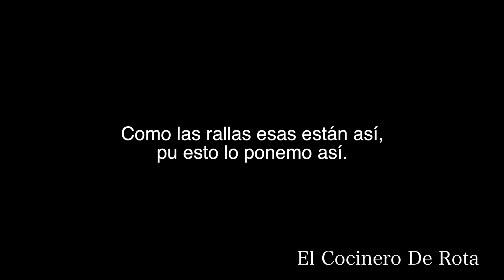✅ Receta para Navidad o Fin de Año ✅ ESPECIAL COCINA PARA TORPES 👍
Llega por fin lo más esperado del año después de la final de TOP CHEF, el especial Cocina para Torpes 2013 , Navidad o Fin de Año, ya que este plato nos sirve para uno u otro dia. Este año tendremos tres en uno, ni entrante, ni plato ni postre, sino un todo en uno entrante, plato y postre en el mismo plato. ¿Como? pues tendréis que ver el video. Simple, fácil y como no muy económico. Que lo disfrutéis.

Te apetece un postre? "Tartitas de Manzana fritas - Receta de Postre de Manzana"